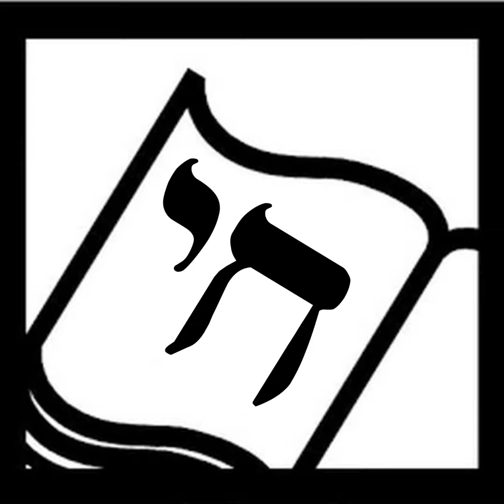A Sky Full of Song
When I read Susan Lynn Meyer's middle grade novel, A Sky Full of Song, I was swept away by her descriptions of the North Dakota prairie and really touched by the characters' struggles with prejudice, assimilation, and identity. This story is one of those in which the specific is also the universal. It showcases a quintessential American experience and at he same time, a very Jewish experience. I thought it would be a perfect interview to bring to you this May for Jewish American Heritage Month.  Click on SHOW NOTES above to find a transcript and more.

• Keep an eye out for a Mother's Day interview on May 15 about She's a Mensch at BookOfLifePodcast.com